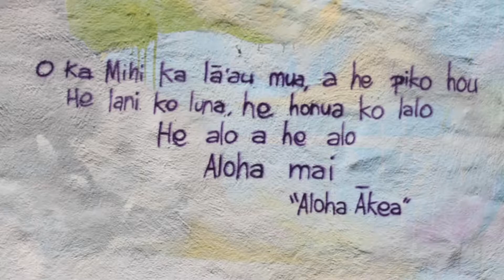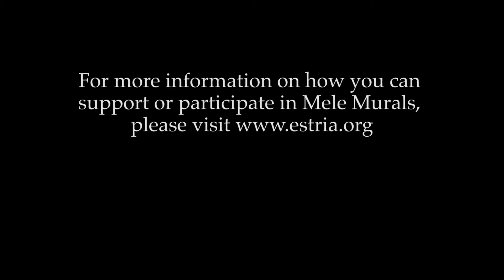Mele Murals - Cathedral Catholic Academy & Pacific Buddhist Academy 2015